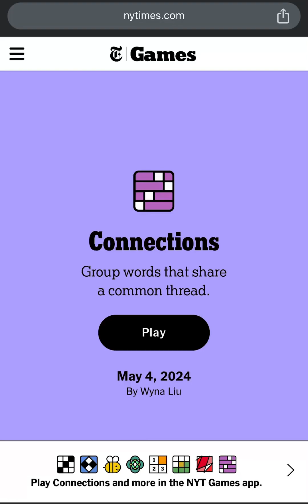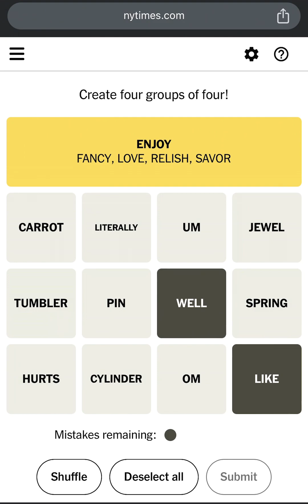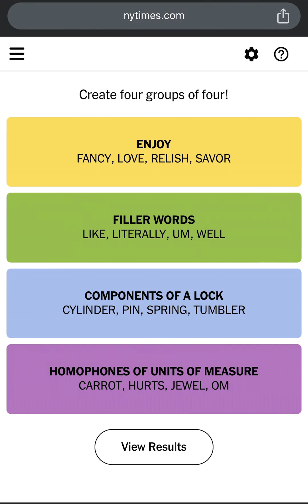Connections NYT Word Game Today’s Answers for May 4 2024 - NYTimes Connections 328 Answer 05/04/2024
NYTIMES CONNECTIONS! New York Times Games Connections Puzzle Answers: May 4, 2024. Connections May 4 2024 Connections May 4 2024 Wordle Connections New York Times Connections Game Today Connections Puzzle New York Times Crossword Connections Technical Game Technical Connections Game

How to Play Connections New York Times? This is Today’s Connections Puzzle #328 Answers/Solution for May 4th, 2024. How to Play The NY Times or NYT Connections Puzzle Game created by Wyna Liu. NYT Connections Today: See Hints and Answers for May 4. Perfect Connections Puzzle! Connections Game Perfect Solution! Connections Puzzle Solved in a Minute! How to Solve Connections Puzzle in a Minute?

Todays Connections Puzzle May 4, 2024. Can you find the Connections 328? The New York Times Games Connections Puzzle Gameplay Walkthrough. How to Play Connections Puzzle? Today's CONNECTIONS Puzzle Game Answers.